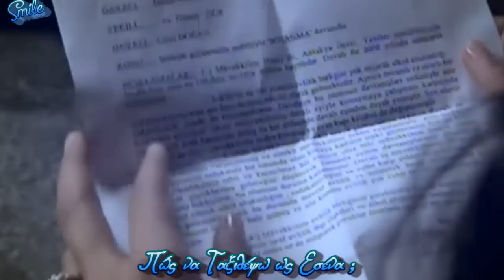Asi & Demir - Νησι@ (Επ42)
~ Αφιερωμένο στην Νίκη που αγαπάει το επ 42 !
~ Please watch ιn 720p HD.
~ Only for entertainment. No infrigement intented.
No copyright disclaimed. I do not make profit out of this video.

Στίχοι:   Παρασκευάς Καρασούλος
Μουσική:   Μάριος Φραγκούλης
Ερμηνεία : Μάριος Φραγκούλης
Στίχοι :
Σα στεριές που κάποτε ήταν ένα
Σα νησιά οι ζωές μας χωριστά
Πώς να ταξιδέψω ως εσένα
Πώς να `ρθείς εδώ χωρίς πανιά

Καθένας μόνος του
Νησί του, ο κόσμος του
Βράδιασε αγάπη μου
Σ' όλη τη γη
Σπάνε στα κύματα
Καράβια αδύναμα
Θάλασσα αγάπη μου
Όλη η ζωή

Άνθρωποι νησιά στη γη δεμένα
Δέντρα που λυγίζει η μοναξιά
Μάτια που συνήθισαν στα ξένα
Γράμματα που έμειναν κλειστά